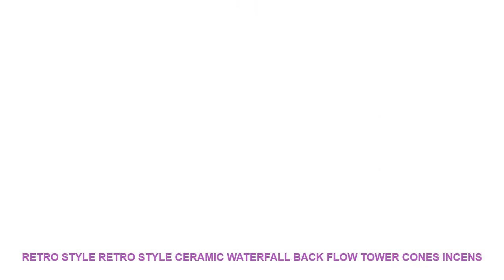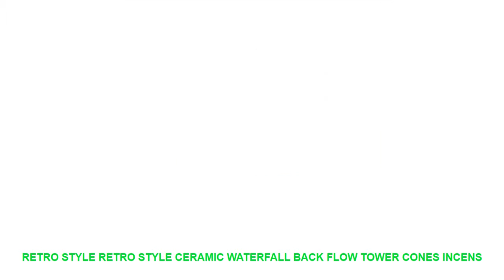Retro Style Retro Style Ceramic Waterfall Back flow Tower Cones Incens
"Classification : Incense Base
Material : Ceramic
Use : Smell Removing/Dehumidification
Model Number : BG0378
Type : Incense Burner
Production : Candle Aromatherapy Furnace
Application Area : Living Room
Cosmetic Feature : Mental Curative Effect
Plug Type : None

Retro Style Retro Style Ceramic Waterfall Back flow Tower Cones Incense Catcher Diffuser Ornament
Product Description:
Material:Ceramics
Size:8 x 4.5cm / 3.14"" x 1.77""(A) 10 x 7 x 7cm / 3.9"" x 2.75""x 2.75""(B) 3.5 x 3.5 x 4.7cm / 1.37 x 1.37 x 1.85""(C) 14.5 x 4.5cm / 5.7"" x 1.77""(D) 9.5 x 10cm / 3.74"" x 3.9""(E)
Quantity:1PC
Features:
Made of ceramic material exquisite handmade workmanship it can be a classic decor. If you put it in a windless environment it will come evenly in the bottom.
Light the incense place it on the top of the censer then you can watch the smoke slide down like water.
Use on many occasions it can be used to incense in the living room when visitors come to visit it it can create a comfortable atmosphere and purify the air. Office incense purifying the air while reducing mental depression. Bedroom incense eliminate fatigue improve sleep quality. Study incense let a person loosen eliminate miscellaneous thoughts.
Notice: Let the incense lit for a while burned to the hollow inside the smoke falls like a waterfall do not move it when the incense is burning ash above the incense cannot be blown off or fragrant top is not closed smoke can not all backflow.
Package Included:
1xIncense Burner
Notes:
1. Please allow 1-3 cm difference due to manual measurement and 3-5 g for the difference between different colors.
2. Due to the screen difference the color may be a little differentfrom what you expect please allow it.Retro Style Retro Style Ceramic Waterfall Back flow Tower Cones Incense Catcher Diffuser Ornament
Product Description:
Material:Ceramics
Quantity:1PC
Features:
Size"

Related Interior Design Trens Videos :
2018 The New Office Writing Creative Breakfast Post It Bookmark Memo Marker Point Flags Sticky Notes label Decoration =
On Sale Cute cartoon kitchen living room kitten creative bedroom mural dormitory refrigerator decorative stickers wall =
Iron Golem Minecraft Game 5 Piece Home Decor Canvas Modern HD Print Wall Art For Living Room Painting Wall Art Painting Canvas =
1PCS Monthly Chalkboard Chalk Board Blackboard Removable Wall Sticker DIY Month Plan Calendar Memo Stickers 60cm X 92cm =